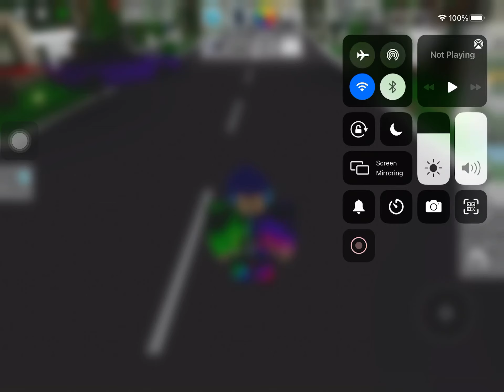Brook heaven new update 2 new house and free Halloween cars